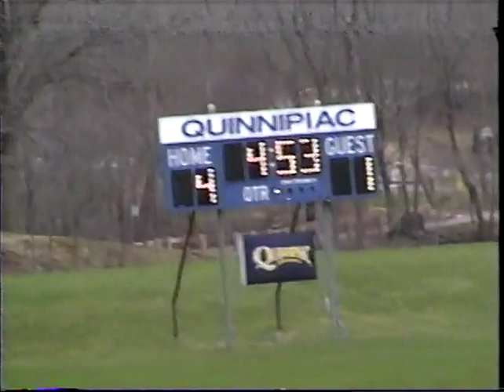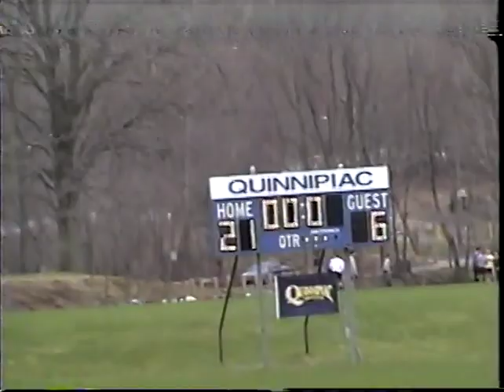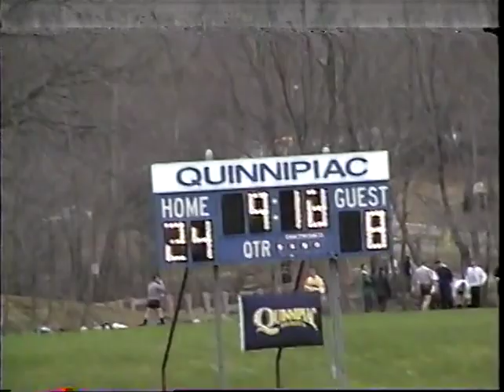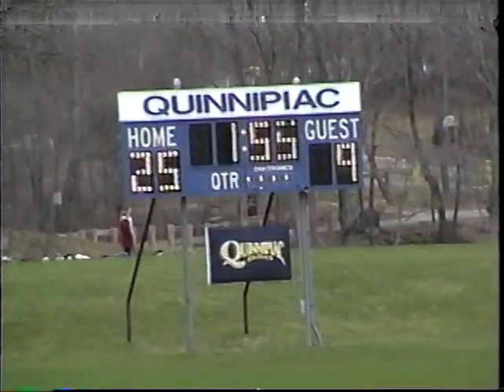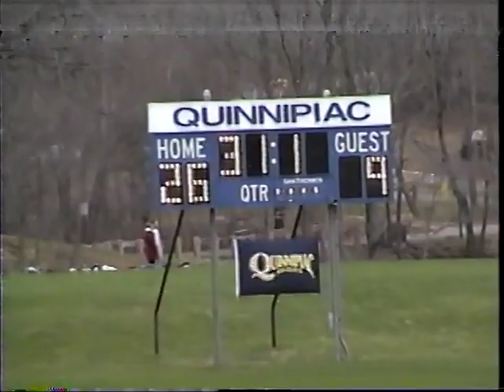Quinnipiac Lacrosse 2001 - Quinnipiac v Holy Cross